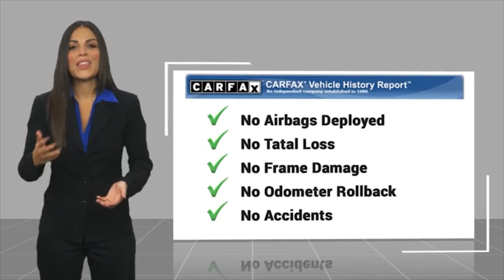2023 Toyota Camry HEMET BEAUMONT MENIFEE PERRIS LAKE ELSINORE MURRIETA 225216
2023 Toyota Camry SE AUTO

GOSCH FORD HEMET PROUDLY SERVING HEMET, BEAUMONT, MENIFEE, PERRIS, LAKE ELSINORE, MURRIETA, AND SURROUNDING SOUTHERN CALIFORNIA LOCATIONS. THIS WHITE 2023 Toyota CAMRY IS EQUIPPED WITH A Engine: 2.5L I-4 DOHC 16-Valve -inc: VVT-i intake and exhaust, AUTOMATIC TRANSMISSION, AND RECEIVES AN ESTIMATED 28 City/39 Hwy MPG. GOSCH FORD HEMET 150 CARRIAGE CIRCLE HEMET CA 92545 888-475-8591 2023 Toyota CAMRY SE AUTO CARFAX One-Owner. Clean CARFAX. Ice Cap 2023 Toyota Camry SE FWD 8-Speed Automatic 2.5L I4 DOHC 16V 8.0J x 18 Alloy Wheels, Automatic temperature control, Exterior Parking Camera Rear, Front dual zone A/C, Steering wheel mounted audio controls, Telescoping steering wheel, Tilt steering wheel. Please Call GOScH Ford for more information. Recent Arrival! 28/39 City/Highway MPG Welcome to Gosch Ford! Located in Hemet, CA, Gosch Ford is proud to be one of the premier dealerships in the area. From the moment you walk into our showroom, you'll know our commitment to Customer Service is second to none. We strive to make your experience with Gosch Ford a good one ?? for the life of your vehicle. Whether you need to Purchase, Finance, or Service a New or Pre-Owned Ford, you ??ve come to the right place. Stock #: 225216 | VIN: 4T1G11AK8PU719819 | 2023 Toyota Camry SE Auto ALLOY WHEELS SECURITY SYSTEM POWER WINDOWS Gosch Ford Hemet